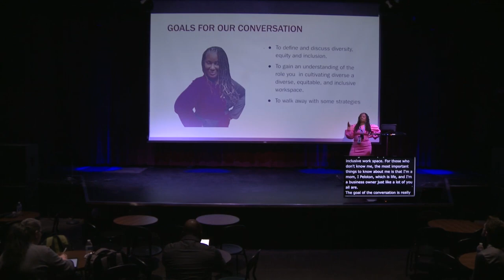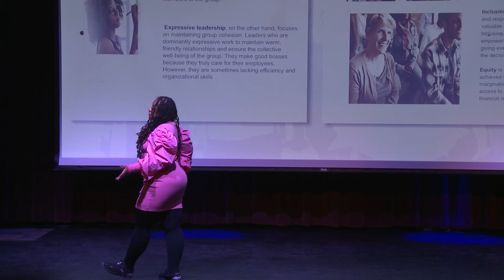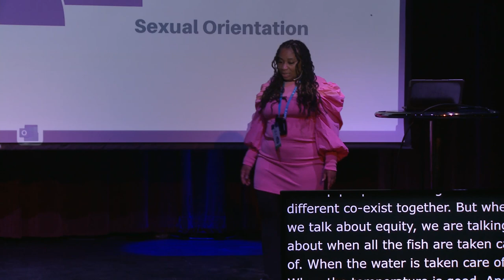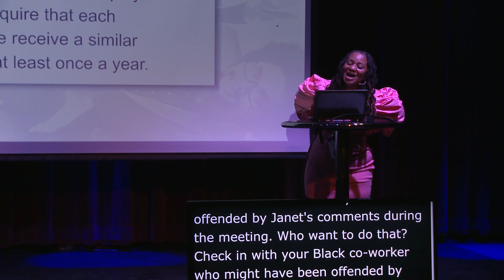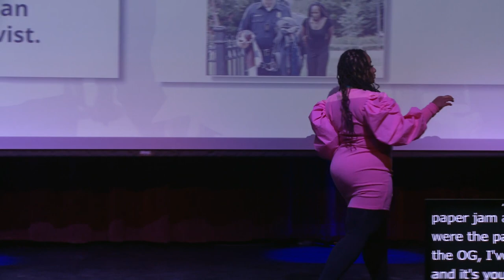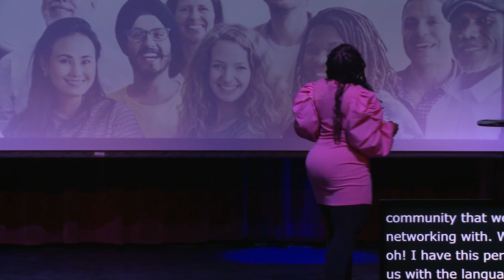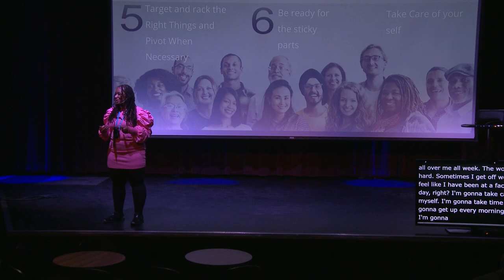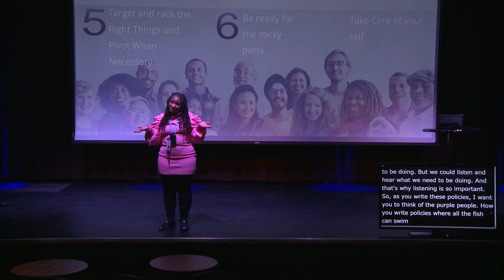Strategies for Building Diverse, Equitable, & Inclusive Workspaces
Understanding equity, diversity and inclusion is the key to untangling the complexity of social issues. In this talk, leaders will begin to draw distinction between diversity, inclusion and equity. They will walk away with strategies to help create brave spaces within the places they serve.